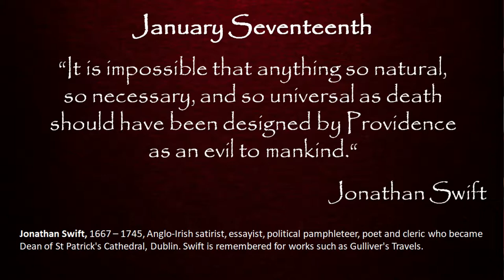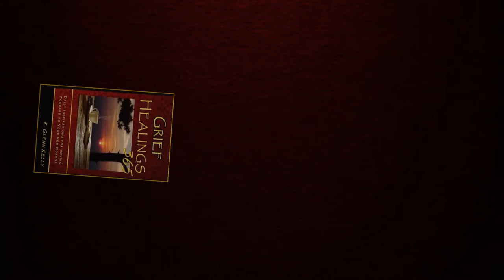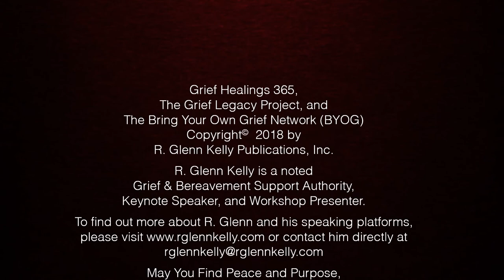January 17th Daily Inspirations - Grief and Bereavement Support - BYOG Network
Today's Inspirational quote comes from Jonathan Swift, author of Gulliver's Travels, who lived from 1667 to 1745.

May you find inspiration in his words!